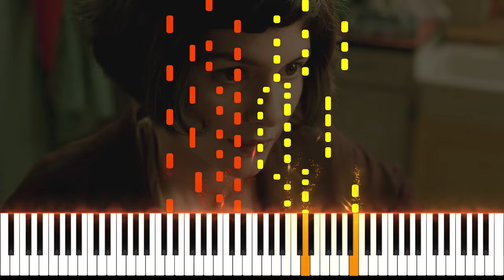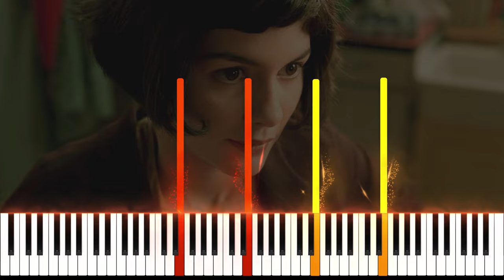Comptine d'un autre été (Amelie Theme Song) - Yann Tiersen | Piano Tutorial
Welcome to Piano Plus!
We're here to share the joy of playing piano.
We post piano tutorials and you learn how to play piano easily.